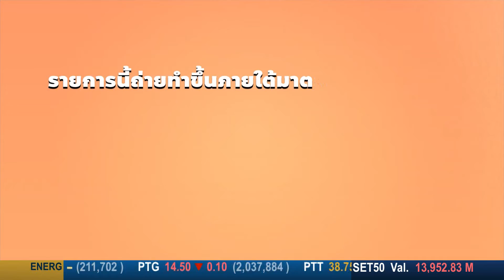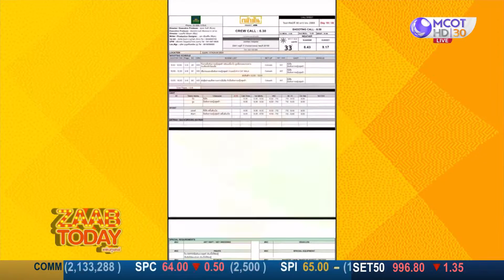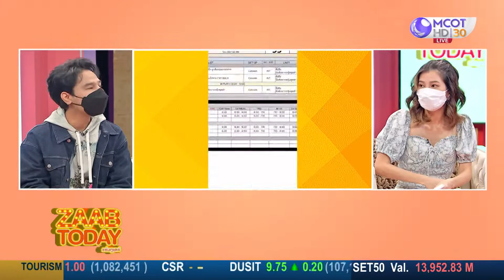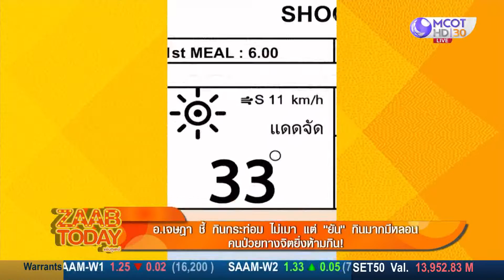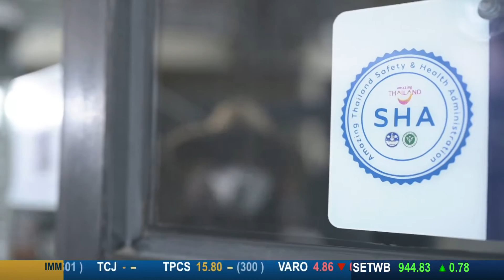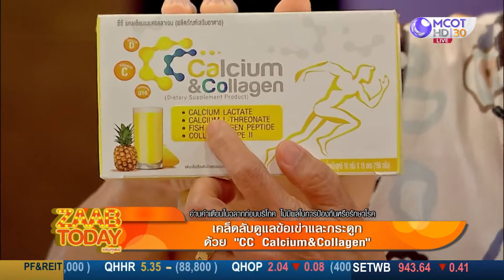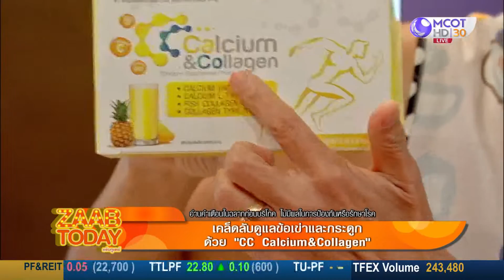ZAAB TODAY (แซ่บทูเดย์) | 2 ก.พ. 65